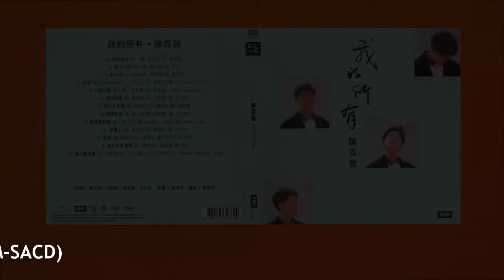陳百強/ 長伴千世紀@我的所有 (SHM-SACD)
「長伴千世紀」是盧冠廷一首民歌式的小品，陳百強表達得很好，演繹出歌曲的純真與清新情懷。它也是Danny式情歌中少有的完滿甜蜜結局的歌曲，適合於婚宴上播放。盧冠廷在2008年「2050 盧冠廷演唱會」上，特別演唱這首當年寫給Danny唱的「長伴千世紀」，以懷念故人。

PS：感謝Kark Woo撰寫歌曲資料~